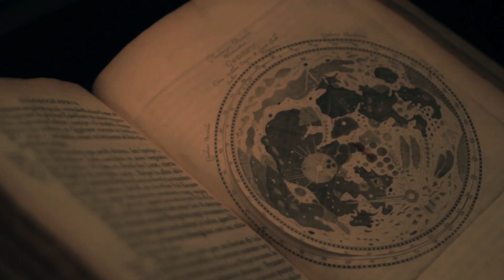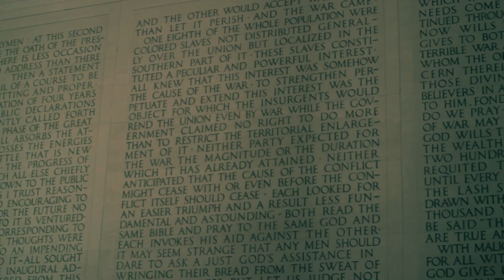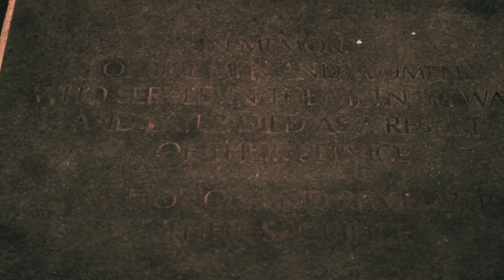washington travel video